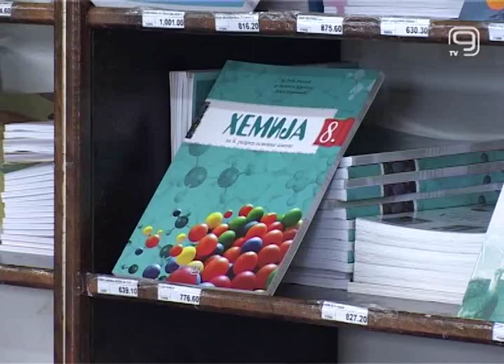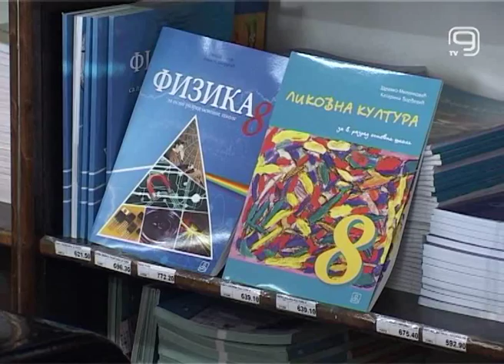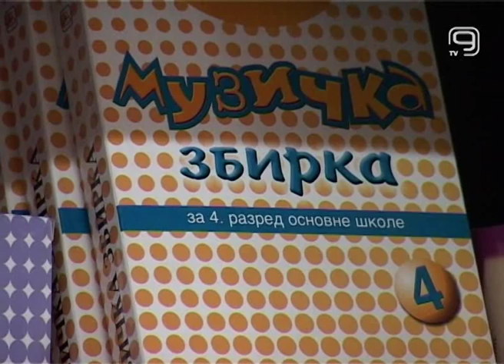TV KANAL 9, NOVI SAD: ZA NOVE UDŽBENIKE I DO 15 000 DINARA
Roditelji će za početak školske godine, samo za nove udžbenike i radne sveske morati da izdvoje između 10 i 15 hiljada dinara. Ukupna cena varira ne samo od škole do škole, već i od razreda do razreda, budući da svaki nastavnik sam bira izdavača. Ekipa Kanala 9 uverila se da gužvi u Zavodu za udžbenike nema, ali apeluju na roditelje da ne čekaju poslednji trenutak.